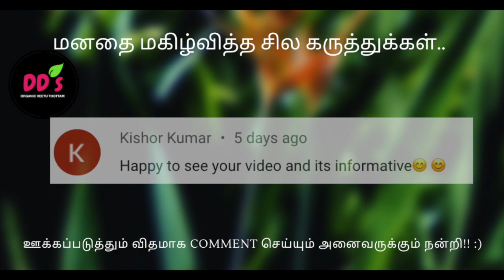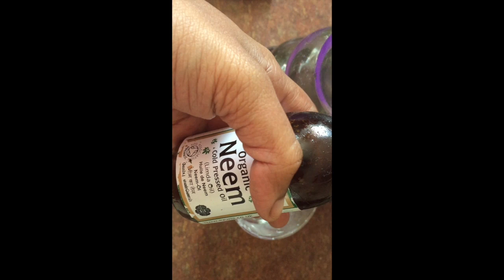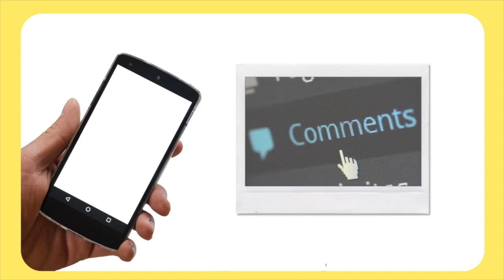White powdery mildew Cure: Use 2 SIMPLE antifungal Sprays & 3 new TIPS to fight fungal disease| DDs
This video demonstrates saving any plants from fungal disease ( white Powdery mildew) using 2 homemade antifungal sprays.
Antifungal spray1 = Stops spreading fungal disease further to other parts of the plants
Antifungal spray2 = Powerful enough to stop new fungal spores
Using both the sprays will help stop and fight powdery mildew infection.
Save any plant using this powerful antifungal sprays